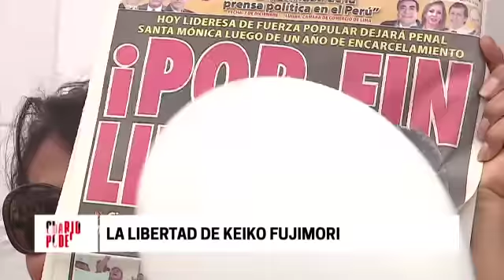Cuarto Poder: Keiko Fujimori salió en libertad